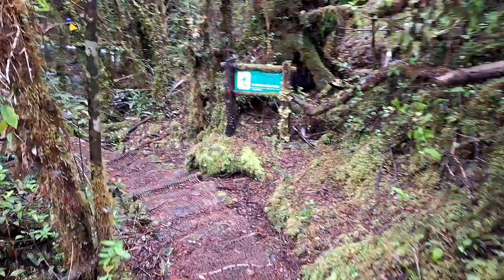Bosque y río, Chaiguata, Parque Tantauco